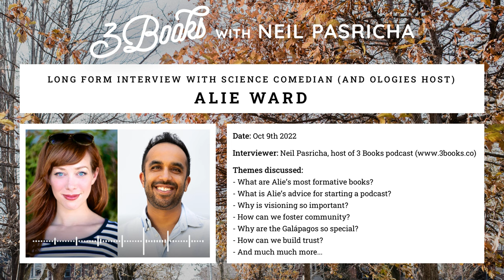Alie Ward - Long-form Interview - 3 Books podcast with Neil Pasricha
SHOW BACKGROUND:

3 Books is an award-winning podcast discussing life's biggest themes through the 3 most formative books of an inspiring guest. Past guests include: Brené Brown, David Sedaris, Malcolm Gladwell, Roxane Gay, Judy Blume, Quentin Tarantino, etc.

GUEST BACKGROUND:

Alie is the Sacramento-raised youngest of 3 girls who grew up in the 80s listening to DadWard deliver the morning news from the local radio station. She spent her childhood playing with bugs and just being told by her parents, “Come back by sundown and don’t get tetanus.”

Alie fell in love with science and studied science and film in college. An unlikely but prophetic mix. She went on to win an Emmy for being CBS’s correspondent for Henry Ford’s Innovation Nation with Mo Rocco and was a host for Did I Mention Invention? on CW. She’s a consulting producer for the Barack and Michelle Obama-produced Netflix show Ada Twist Scientist and appears in the Netflix science series Brainchild and the science channel’s How to Build Everything.

BUT THAT'S NOT ALL! The piece de resistance of her science-and-performing ways is, of course, her jaw-droppingly great podcast, Ologies. Everybody I've suggested this podcast to just loves it. There's a reason it's the number one science podcast in the world! What are ... ologies? There are so many! There’s Myrmecology which is about ants, there’s Scorpiology which is about scorpions, there’s Etymology which is about word origins and, of course, there's one on Awesomeology about gratitude and happiness starring yours truly.

Now it’s time to pull up your petrified stump and get ready to talk about: self-help books, starting a podcast, skunk predators, Life lists, Cervidology, infectious energy, confidence versus arrogance, visioning, the Galápagos Islands, fostering community, building trust, formative books and much, much more...

Please enjoy this wide-ranging and candid conversation with Alie Ward!

I will try my best to answer the comments below.

Neil

Hey there,